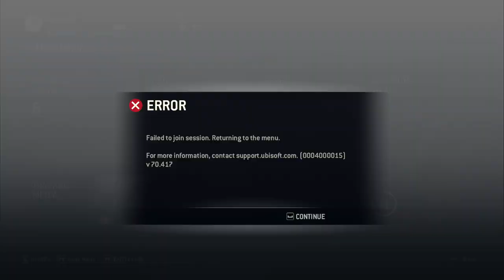Year 6 Season 3 Update - Consequences of the Changes [Sep 17th, 2022]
Spaniard & Normie go over the changes that were introduced in the Year 6 Season 3 patch.